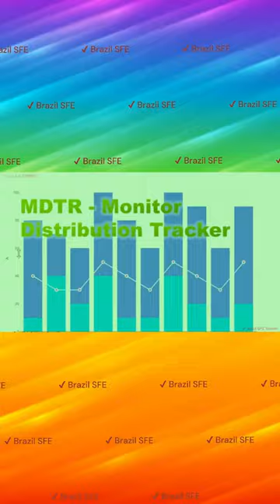O que é o IQVIA® MDTR - Monitor Distribution Tracker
✔ Brazil SFE Terms®